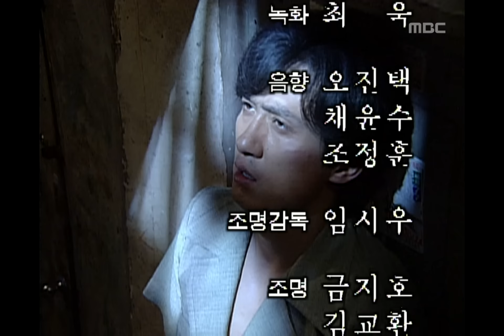내가 사는 이유 - Reason I Live For, 19회, EP19, #04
Reason I Live For(내가 사는 이유), 19회, EP19, 1997/07/09, MBC TV, Republic of Korea

다음회 예고